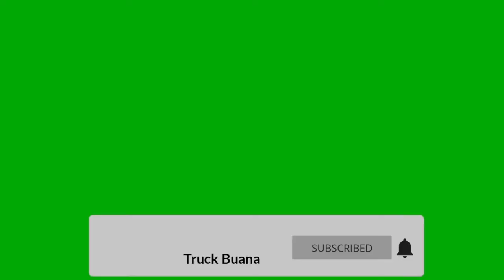Ada apa kok sampai di bawak ke bengkel yuda buana!!!